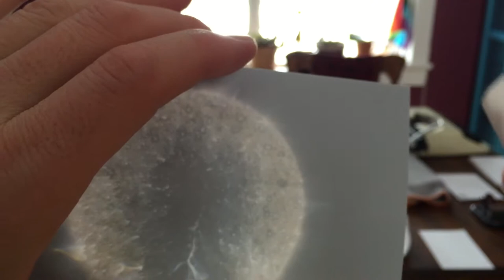4x6 backlit photo opening (Michael Bell Photography)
A video that shows what to expect when ordering a 4x6 backlit print from michaelbellphotography.ca.